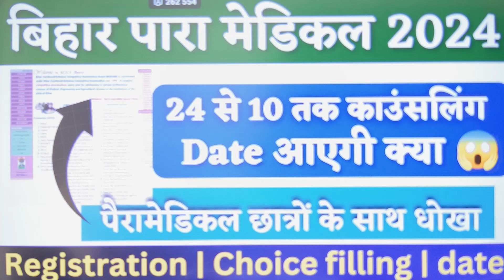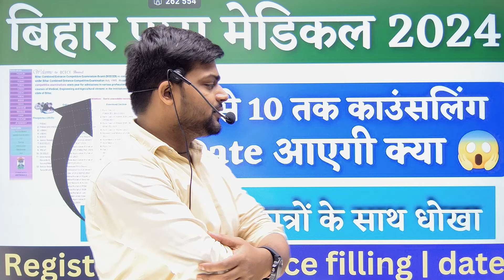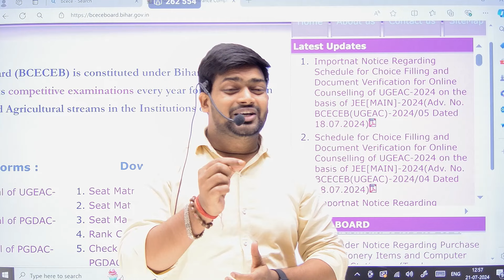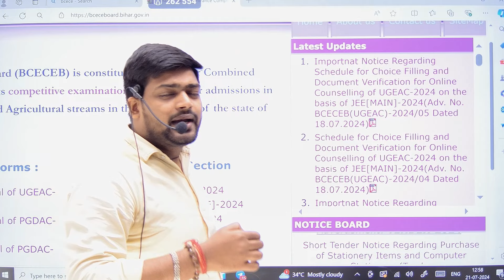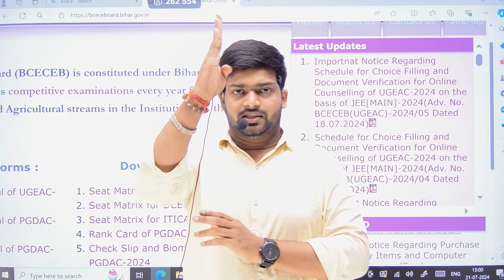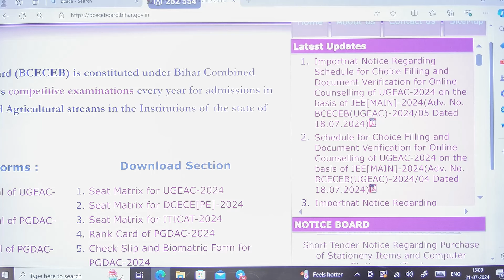Bihar paramedical choice filling date 2024| bihar Paramedical counseling 2024| paramedical Register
Bihar Paramedical 2024 counsellind date 2024

bihar paramedical cutoff 2024|bihar paramedical GNM Course Cutoff 2024| paramedical counselling 2024| Bihar academy

bihar paramedical counselling 2024| bihar paramedical में कम नंबर को सरकारी कॉलेज ऐसे मिलेंगा।

bihar paramedical cutoff 2024|bihar paramedical GNM Course Cutoff 2024| paramedical counselling 2024

Bihar paramedical cut off
Bihar paramedical GNM course cutoff
Bihar paramedical GNM course cut off 2024
paramedical cut off 2024
paramedical GNM course cut off 2024

gnm government college in bihar
gnm nursing course 2024
dcece pm cut off 2024
dcece paramedical counselling।
dcece pm counselling 2024।
dcec pm admission 2024।
bihar gnm admission 2024। gnm admission 2024 bihar। bihar gnm cut off ।
cut off for paramedical courses 2024,
bihar government gnm college,
bihar gnm admission 2024।
बिहार पारा मेडिकल में कौन कोर्स करें

बिहार में GNM के टोटल सीटें। gnm cut off 2024।

Bihar paramedical 2024 Syllabus, marks, subject details,Sarakri GNM Anm College ki taiyari

GNM 2024 Cut Off (Expected)। GNM में कितने नम्बर में सरकारी कॉलेज मिलेगा। All Category GNM Cut Off

बिहार में Government College में कितना GNM का Seat's है! 💥

dcece paramedical counselling।

gnm admission 2024 bihar।
बिहार पैरामेडिकल काउंसलिंग तिथि 2024 | बिहार पैरामेडिकल काउंसलिंग 2024 | बिहार पीई / पीएम / पीएमएम 2024

बिहार में Government College में कितना GNM का Seat's
bihar gnm cut off 2024
bihar gnm admi
bihar gnm course

bihar gnm college

bihar gnm

bihar gnm nursing course 2024

bihar gnm admission

bihar gnm admission 2024-25

bihar gnm online form 2024

bihar gnm entrance exam date 2024

bihar gnm application form 2024

bihar gnm entrance exam question paper

bihar gnm salary
bihar gnm admi

bihar gnm admission

bihar gnm

Hello, my name is Ajit singhania from Patna I have completed Paramedical in 2017 now I m doing pharmacy course from Government pharmacy institute Agamkua Patna 7
Bihar paramedical 2024 ki taiyari kaise karen?